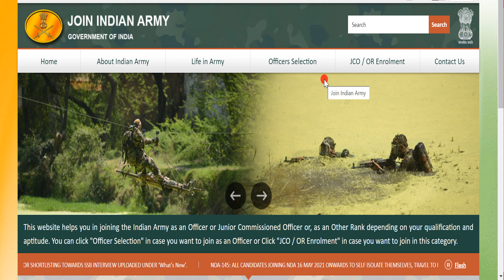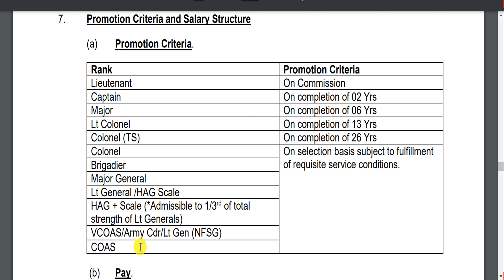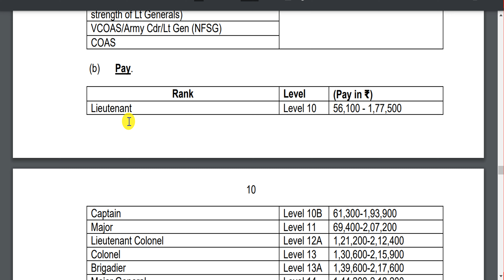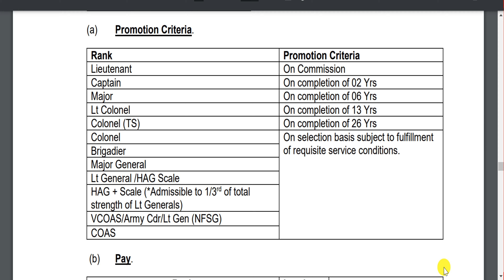Indian Army Ranks Indian Army Salary Indian army officers salaries and allowance & bonuses|in hindi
Indian Army में सैलरी Salary कितनी मिलती है ?

Indian Army Officer's Rank, Roles, Insignia and Hierarchy?
Company, Battalion, Brigade, Division, Corps & the Whole army.
→ Rank Insignia, Roles and Responsibility of a Lieutenant of the Indian Army.
→ Rank Insignia, Roles and Responsibility of a Captain of the Indian Army.
→ Rank Insignia, Roles and Responsibility of a Major of the Indian Army.
→Rank Insignia, Roles and Responsibility of a Lieutenant Colonel of the Indian Army.
→Rank Insignia, Roles and Responsibility of a Colonel of the Indian Army.
→Rank Insignia, Roles and Responsibility of a Brigadier of the Indian Army
→Rank Insignia, Roles and Responsibility of a Major General of the Indian Army.
→Rank Insignia, Roles and Responsibility of the Lt. General of the Indian Army.
→Rank Insignia, Roles and Responsibility of a General of the Indian Army
→Rank Insignia, Roles and Responsibility of a Field Marshal of the Indian Army.

Jai Hind